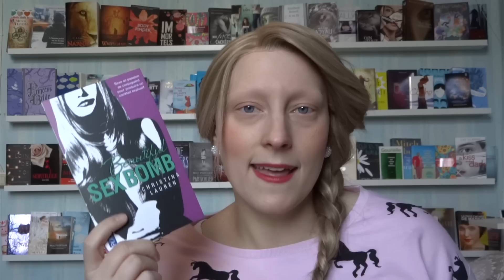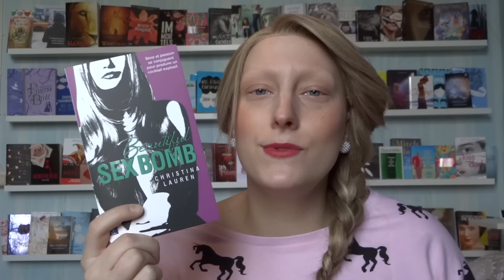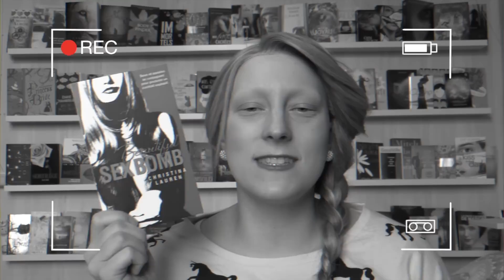Beautiful Sex Bomb - Christina Lauren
Christina Lauren - Beautiful Sex Bomb

Résumé :

Quand Max, Henry et Will arrachent Bennett à Chloé pour l’emmener à Las Vegas pour un enterrement de vie de garçon haut en couleurs et en aventures, tout ne se passe pas exactement comme prévu… La venue en secret de Chloé et Sara achève de pimenter les nuits torrides de la ville aux mille fantasmes. Mais ce qui se passe à Vegas, reste à Vegas, alors chuuut!